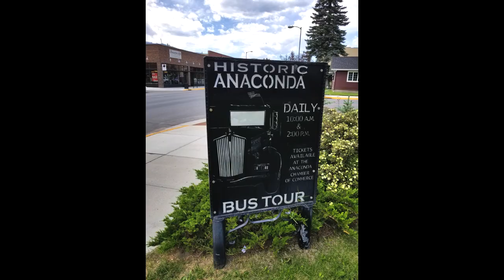✈️Anaconda Montana 2017 part 2 Road trip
2017 family road trip.
Colorado, New Mexico, Wyoming, Idaho, Montana.

all shot with DJI phantom 3 advance and the DJI Osmo.

The Anaconda Smelter Stack is a brick smoke stack, once part of the smelter of the Anaconda Copper Mining Company at Anaconda, Montana in the United States. The stack is 585 feet 1 ¹/2 inches tall, excluding its foundation

Our Lady of the Rockies is a 90-foot statue, dedicated to the Blessed Virgin Mary, that sits atop the Continental Divide overlooking Butte, Montana.